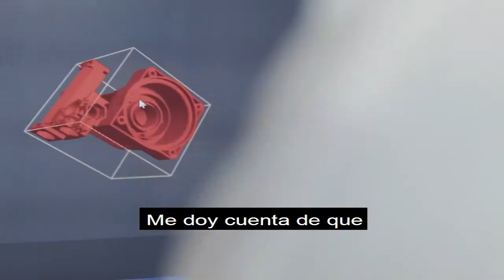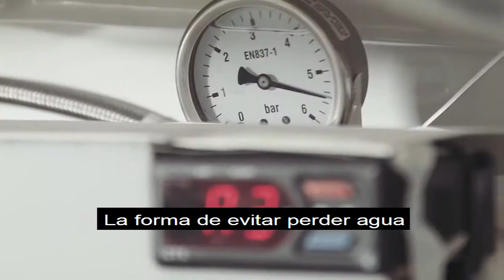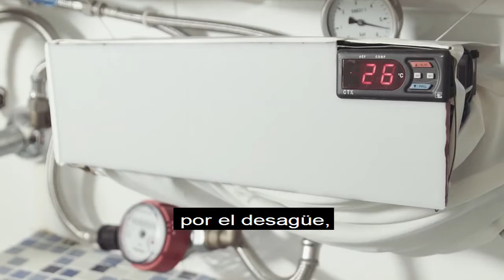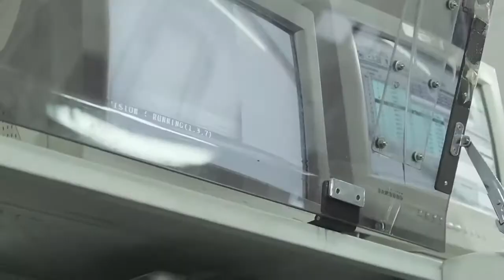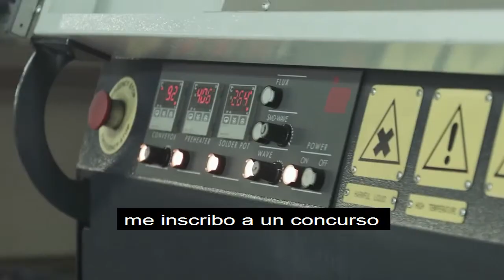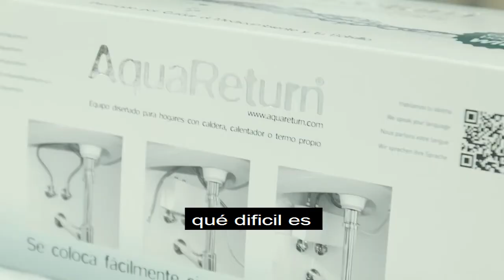AQUARETURN · Alfonso Cuervo · ValientesEOI · Subtítulos